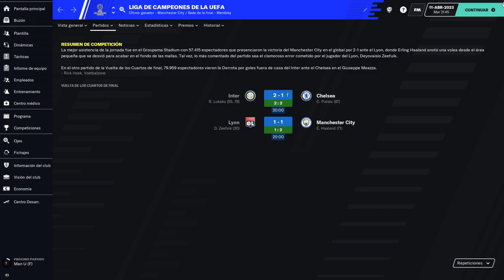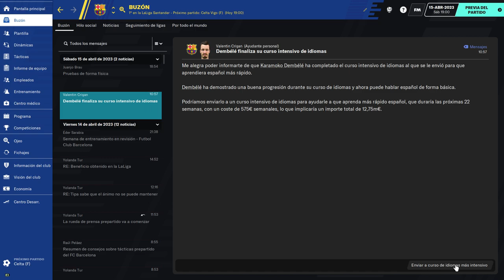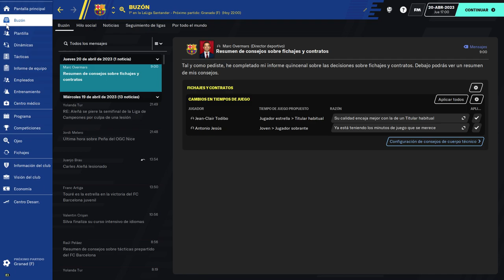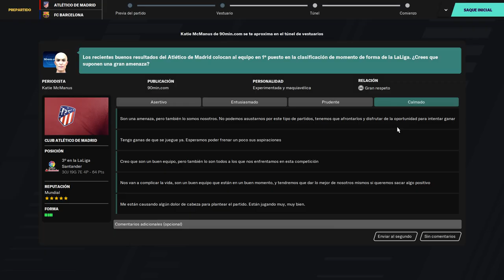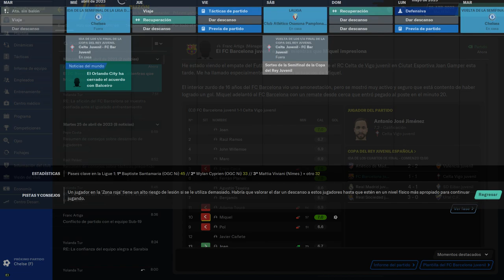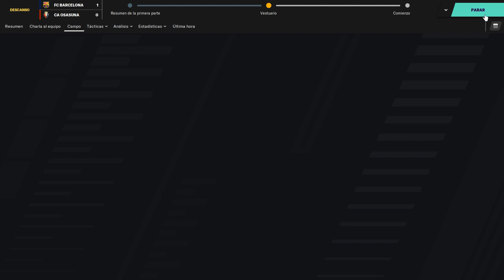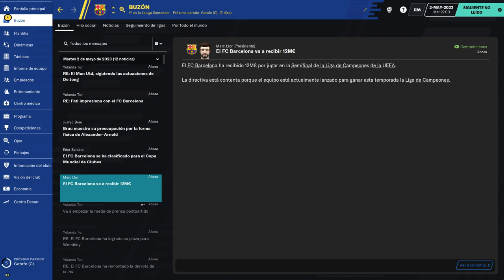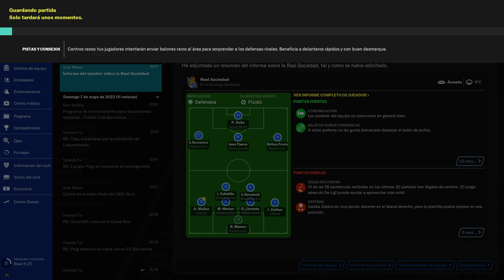BEST FOOTBALL MANAGER amazingadriano 27